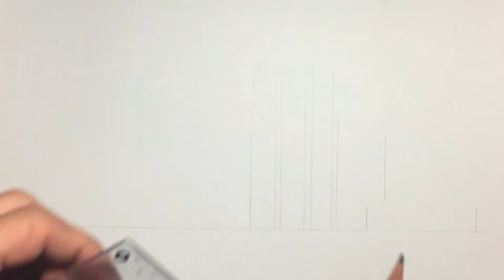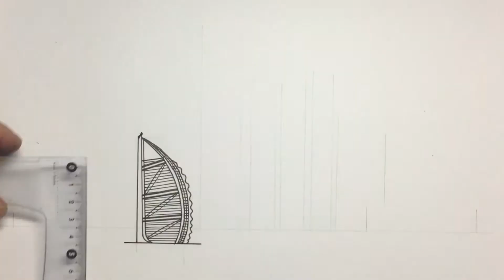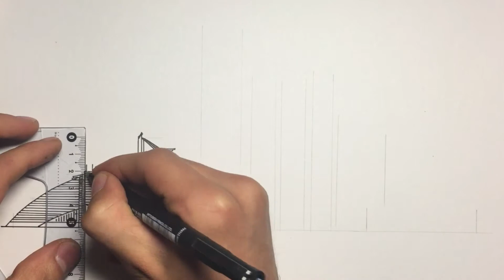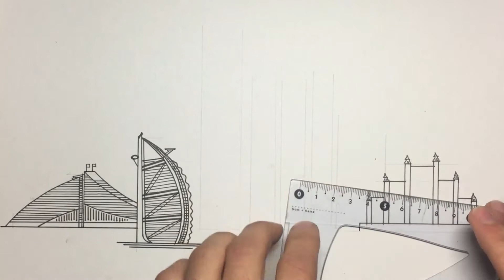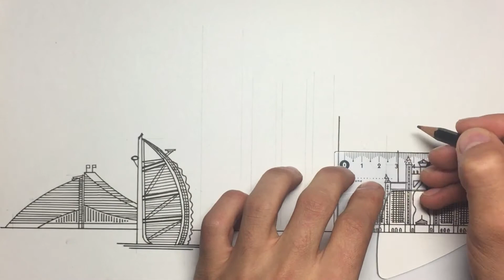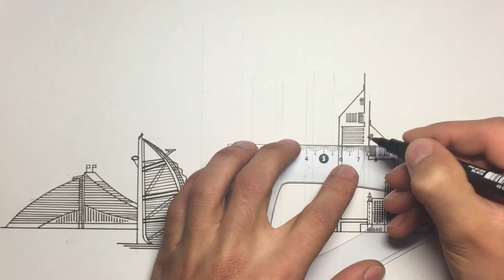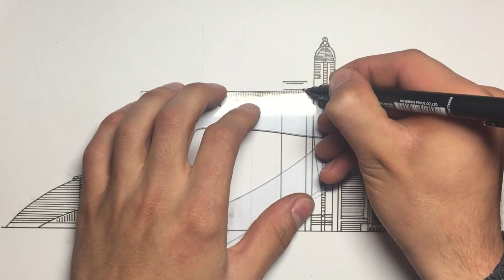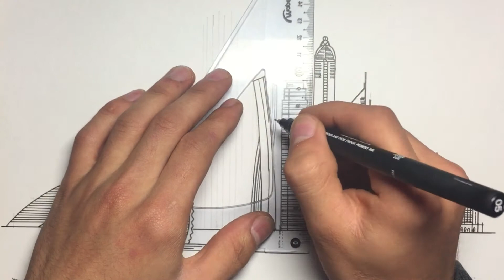Dubai, United Arab Emirates - City Skyline, Do you know all this buildings?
Hi... I'm Lasha and it's my channel in this video I will show you Dubai, United Arab Emirates  - City Skyline, Draw with Pen and Ink